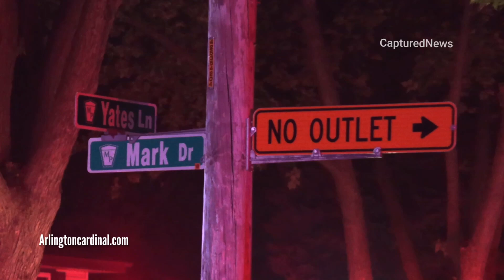Extra Alarm House Fire on Mark Drive Mount Prospect